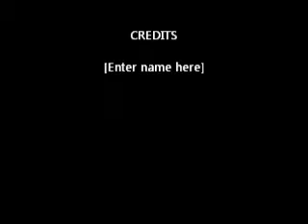LMFAO: Party Rock Anthem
2013 Christmas Light Show in Santa Fe, NM, where Christmas lights dance to music.  Visit us at 2830 Don Quixote Feliz Navidad!